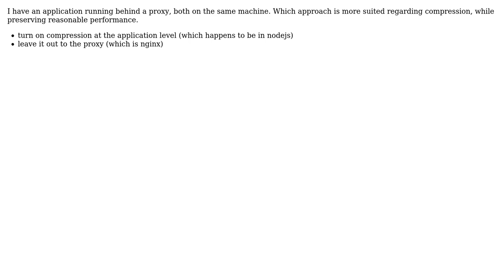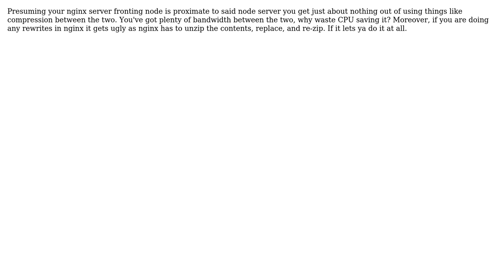Software Engineering: Turn on gzip on nginx, upstream (nodejs) or both? (2 Solutions!!)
Software Engineering: Turn on gzip on nginx, upstream (nodejs) or both?

With thanks & praise to God, and with thanks to the many people who have made this project possible! | Content (except music & images) licensed under CC BY-SA | Music | Images & others | With thanks to user Wyatt Barnett user redben user kdgregory and the Stack Exchange Network Trademarks are property of their respective owners. You are responsible for your own actions.